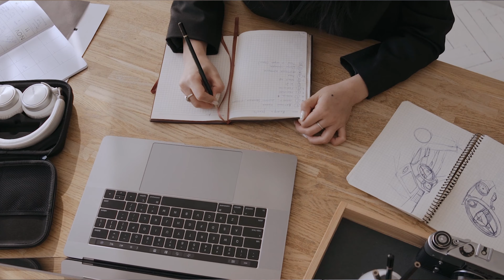I Almost Ruined My First Deal as New Realtor: Don't Make The Same Mistakes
My first transaction as a New Real Estate Agent was a horrible failure. In this video you will be able to learn from my mistakes and hear the 3 things that I would do differently to make sure you first deal is a great success!

➜ DOWNLOAD MY INTRO SCRIPTS (11-page teaser to the future release of FULL E-Book)

✅About Cameron Ure [Real Estate Agent School]

🏠Manual Labor to Top Producing Real Estate Agent
🏆Founder of Real Estate Agent School
📚Training Agents on what they should have learned in real estate school

Cameron is a Real Estate Agent in Utah and Florida. Cameron found a passion for coaching other agents after seeing the failure rate in the industry. He teaches real estate agents all across the country how to build a 6 figure Real Estate business in a matter of months. His goal is to teach real estate agents how to succeed while enjoying life to the fullest and spending more time doing what they love.